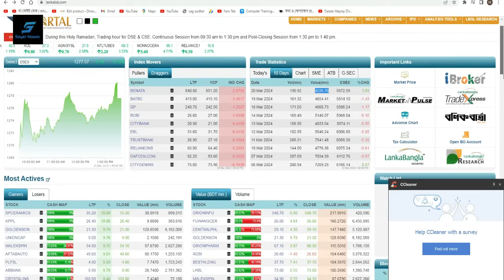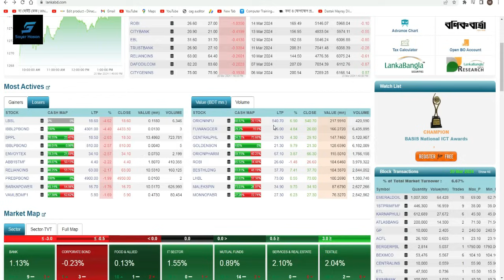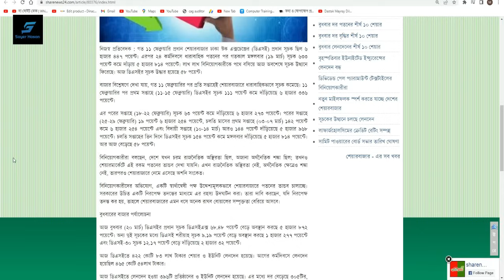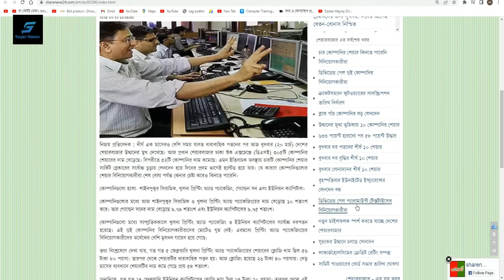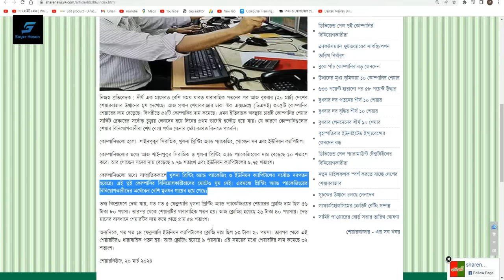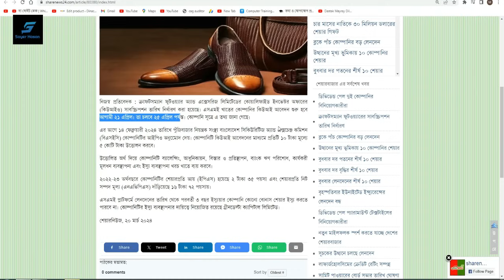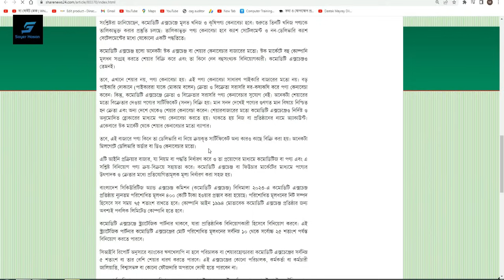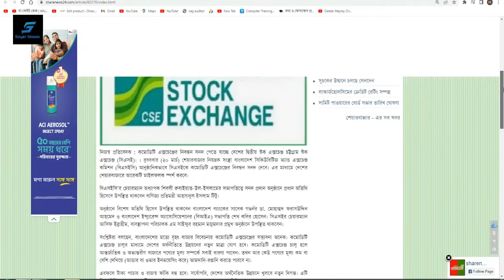৬৩৩ পয়েন্ট হারানো পর ৫৮ পয়েন্ট উদ্ধার | Dhaka Stock Exchange | Chittagong Stock Exchange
৬৩৩ পয়েন্ট হারানো পর ৫৮ পয়েন্ট উদ্ধার | Dhaka Stock Exchange | Chittagong Stock Exchange